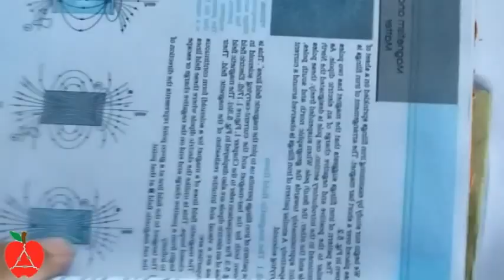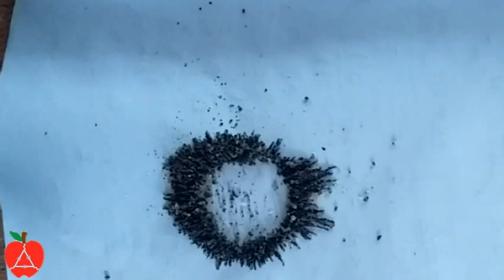Magnetic field lines WITHOUT Bar magnet in malayalam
How to make Magnetic field lines without Bar Magnet? In this video I am going to show how to do the Electromagnetoc field demonstration WITHOUT a bar magnet. Yes, you only need a ring magnet to do that.
If you couldn't collect Iron filings,buy it

How to make magnetic field lines Physics experiment/project/demonstration.

The computer or the smart phone that you use to see this video wrks because of electromagnetism.It is the second most powerful force in the nature(the first is the strong nuclear force).You can show it with a simple demonstration.Take a suffiently strong magnet and hang a key on it.It stays there because the magnetic field supplied by that small magnet is greater than the gravitational force of the entire earth.
This video shows the magnetic fields of a magnet.But in every textbooks,the demonstration is usually done with a bar magnet.But we might not have a bar magnet and iron filings.
But a bar magnet is not essential for this demonstration.All you need is a circular magnet(a broken one is better) that you can usually find in any loudspeaker.I will explain in this video how to do that.Next,you will need some iron filings .For that take our magnet and go to backyard.I will show you how to collect them
Contents
0:00 Introduction
0:35 Magnetic field
1:58 How to make magnetic field lines?
4:17 The north and south poles
4:47 The demonstration
6:29 with a small magnet
7:46 with a larger magnet
8:26 How to collect iron filings?